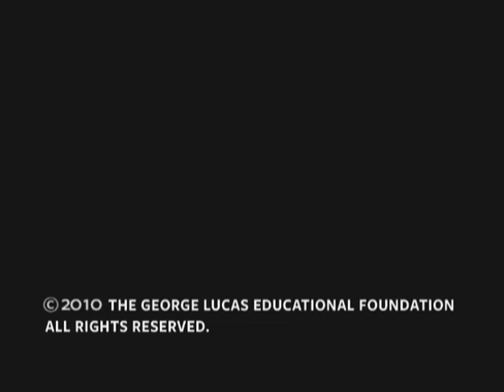Susan Patrick: Why Online Learning Is a Smart Solution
The president and CEO of the International Association for K-12 Online Learning (iNACOL) explains why the time for virtual education is now.

For more videos, articles, and downloads from Edutopia's coverage of online learning,